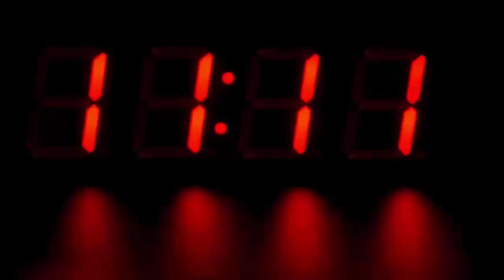इस तरह अलविदा होंगे सिद्धार्थ शुक्ला, देखिए...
Sidharth Shukla News: Bigg Boss 13 Winner Sidharth Shukla Heart Attack.

Sidharth Shukla की मां ने Police को दिया बड़ा बयान, सोने से पहले रात को खाई थी दवाई

sidharth shukla ki maa ne plice ko diya bayaan,sidharth shukla ki maa ne police ko batai kahani,ssrians await cbi action,heartattack,बिग बॉस,sidharth shukla rip,sidharth shukla,sidharth shukla and shehnaaz gill,sidharth shukla latest video,shehnaaz and sidharth shukla latest video,sidharth shukla dies,नहीं रहे सिद्धार्थ शुक्ला,sidharth shukla mother in bigg boss,sidharth shukla mother,sidharth shukla mother interview,sidharth shukla update